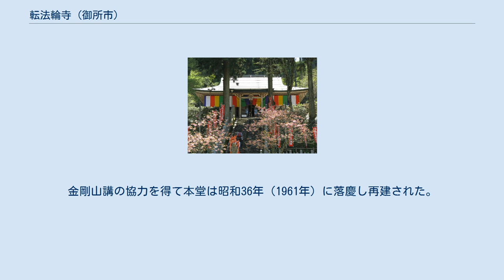転法輪寺 (御所市)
転法輪寺（てんぽうりんじ）は奈良県御所市高天にある真言宗醍醐派の大本山の寺院。
葛城修験道の根本道場でもある。
 修験道の開祖とされる役小角が16歳のとき金剛山に登って苦修練行を重ねた結果、天智天皇4年（665年）祖神一言主大神を鎮守とし、法起大菩薩を祀る金剛山寺（転法輪寺）を建立して神仏習合の霊山としたのが開創と伝承される。
奈良時代より明治維新に至るまで修験道七高山の1つに数えられ、歴代天皇の勅願所として五堂七宇の殿堂輪煥の美を誇った。
 行基、鑑真、最澄も来山し、聖宝も修行したと記録される。
 鎌倉時代の末、楠木正成がわずか5百の兵で金剛山中腹に築いた山城（やまじろ）の千早城に戦陣を張って、鎌倉幕府が派遣した総勢5万といわれた関東の軍勢を寄せ付けなかったのは、金剛山寺（転法輪寺）の修験勢力の支援が大きかったと伝わる。
 明治元年の神仏判然令（神仏分離）によって一言主大神を祭神とする葛木神社のみが残されて、廃仏毀釈によって金剛山寺（転法輪寺）は廃寺となった。
 地元の金剛山講によって転法輪寺の復興が強力に要望され、日本国憲法による信仰の自由、神社庁を初め宗教学識経験者やマスコミ等の各界の意見を総合し、昭和25年（1950年）役行者1250年御遠忌を契機として金剛山古来の伝統、神仏混淆の旧態に復して、真言宗醍醐派に属する葛城修験道大本山として転法輪寺が再興された。
金剛山講の協力を得て本堂は昭和36年（1961年）に落慶し再建された。